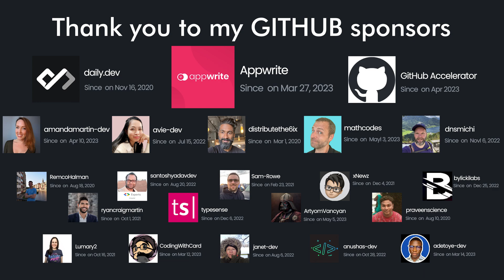More Github Stars for your Open Source Repo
There are over 250 million repos on GitHub.  So how can you make yours stand out and get more Stars? In this video I share with you what has worked for me on my open source repos on GitHub.

Find, star and contribute to my Open Source project LinkFree on GitHub

## JOIN our inclusive open source community EddieHub now for FREE